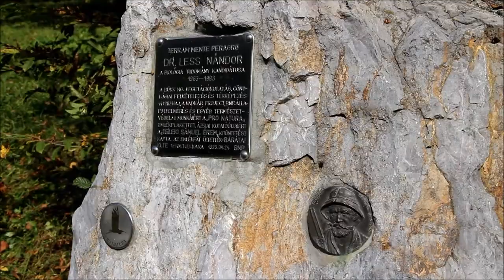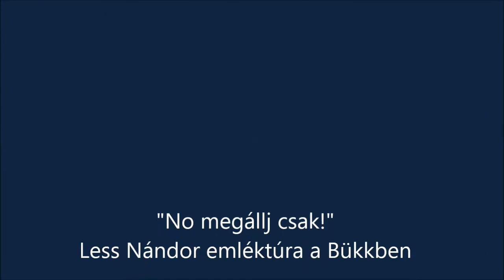Less Nándor emléktúra 2014 ("No megállj csak!" 20 km)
Less Nándor emléktúra a Bükkben. 2014 október 11-én vettem részt a 20 km-es túrán egy kis csapattal. Út közben videókat is készítettem, melyeket most összevágva láthattok, zenei aláfestéssel. Csodás volt az idő, nem siettük el a teljesítést. Ahogy a túra elnevezése is sugallja, sokszor megálltunk alaposan szemügyre venni a látnivalókat. A film időrendben követi az útvonalat.